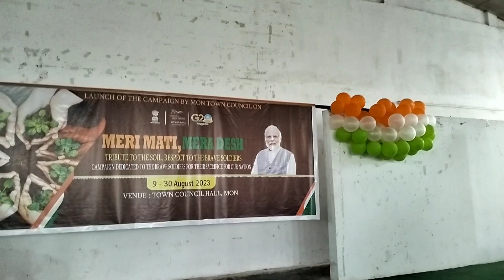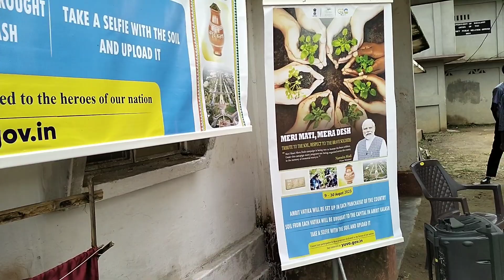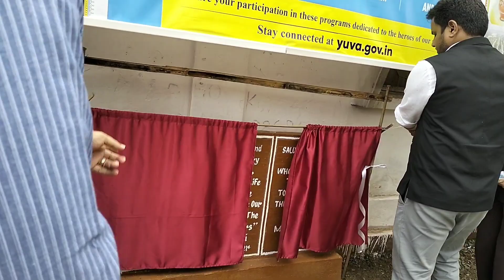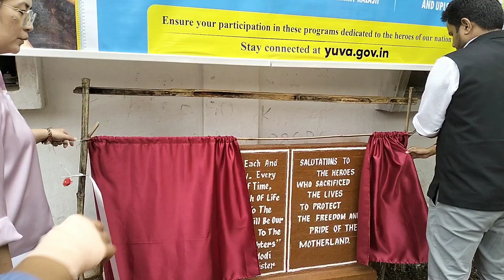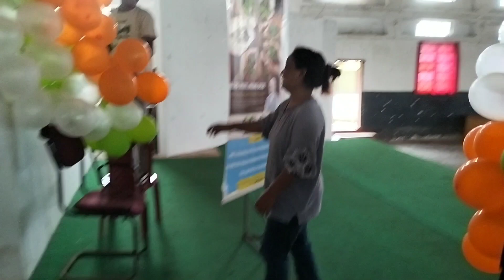Tribute to the Indian Soldiers || DC Mon || vlogs Vlogs